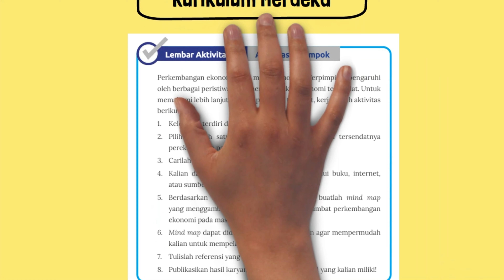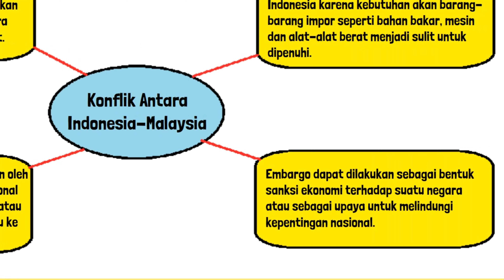Mind Map Peristiwa yang Mengakibatkan Tersendatnya Perekonomian Pada Masa Demokrasi Terpimpin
Mind map peristiwa yang mengakibatkan tersendatnya perekonomian pada masa Demokrasi Terpimpin! Lembar Aktivitas 4 Aktivitas Kelompok Kunci Jawaban IPS Kelas 8 Halaman 236.